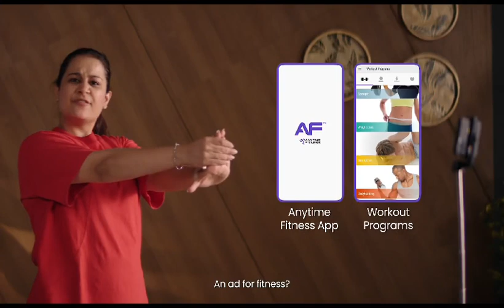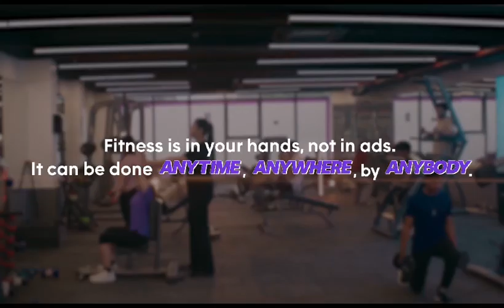Another Work for anytime fitnesssin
Another Work for

Casting By @actorscarvedstudio